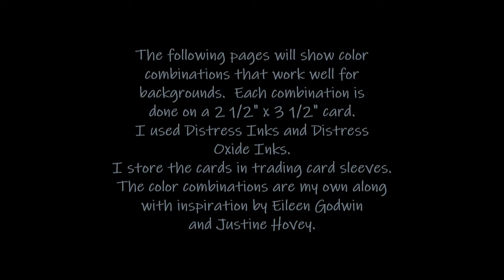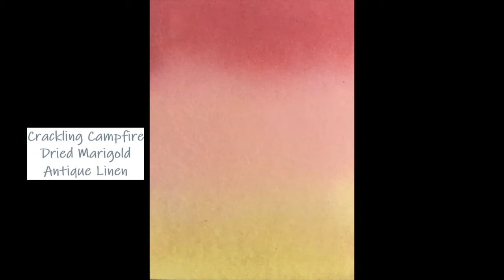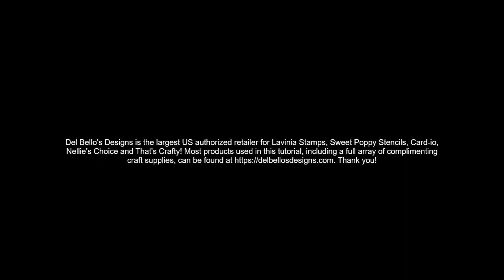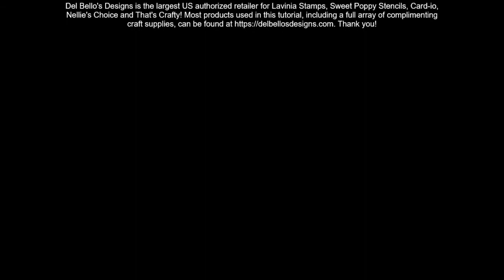"Color Combo's Series 1" Video Tutorial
Del Bello’s Designs is the largest US authorized retailer for Lavinia Stamps, Sweet Poppy Stencils, Card-io, Nellie’s Choice, Pink Ink Designs & That’s Crafty!  A full array of complementing craft supplies is available as well See below for supplies used.  Thanks!